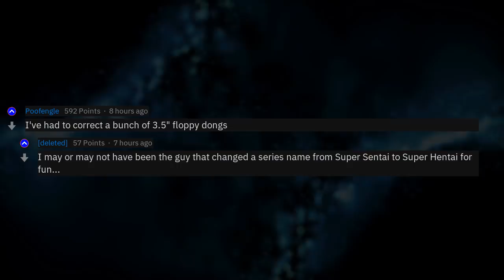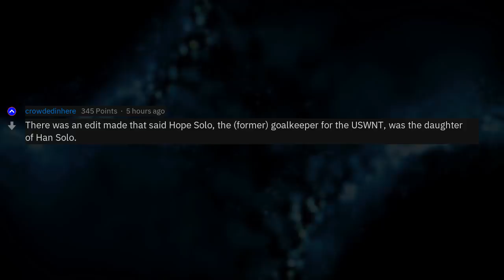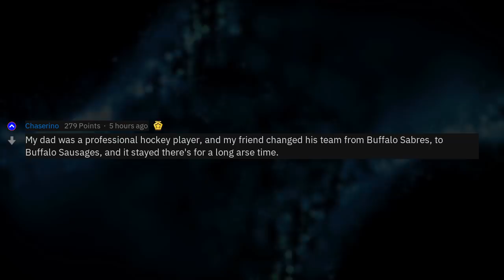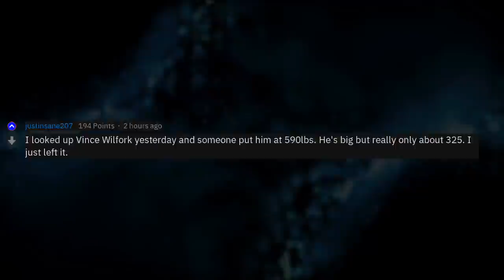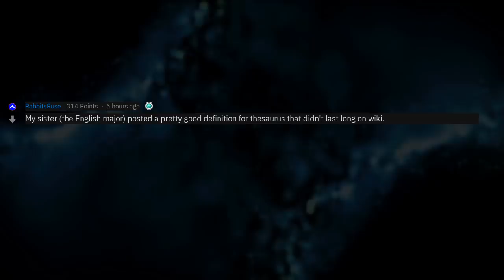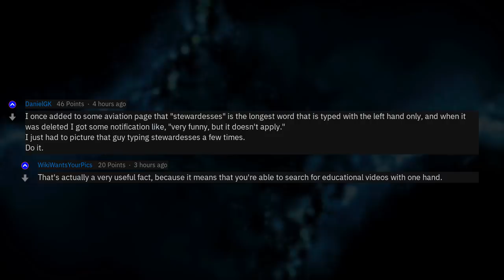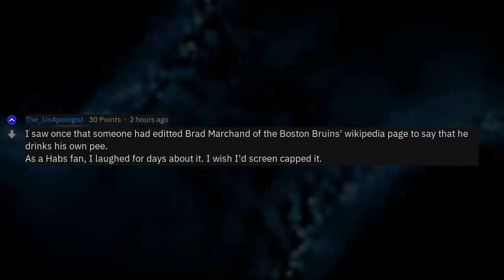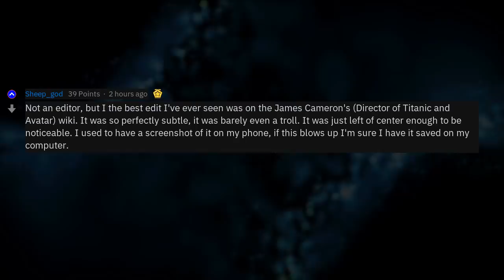Editors Of Wikipedia, What's The Best Troll You Had To Fix? (r/AskReddit)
Fresh AskReddit Stories: Editors of Wikipedia: what's the best troll edit you've ever had to correct? --- LIKE AND I WILL UPLOAD MORE REDDIT STORIES!